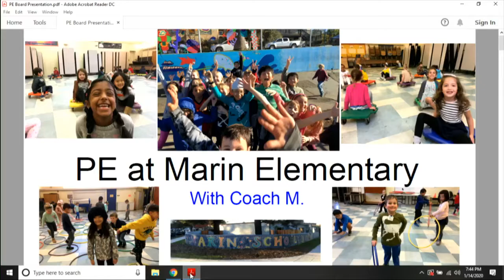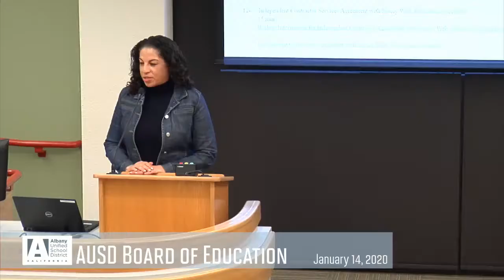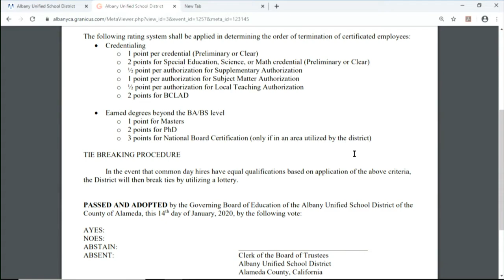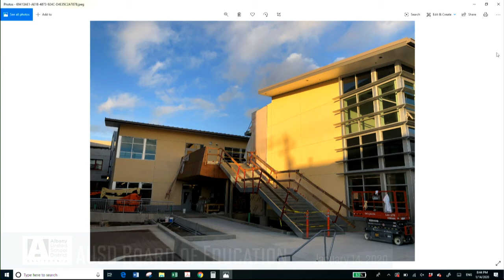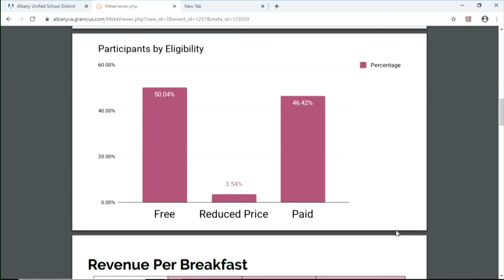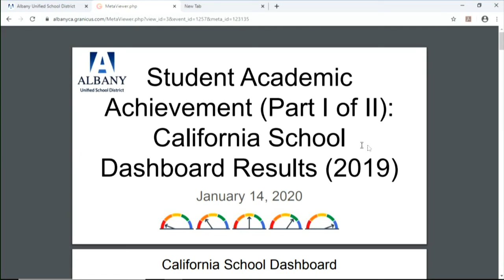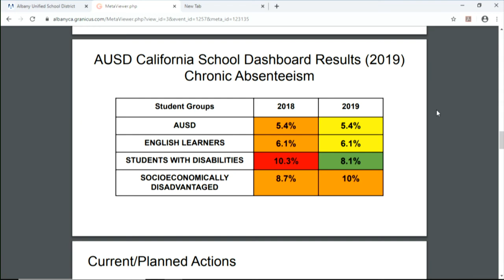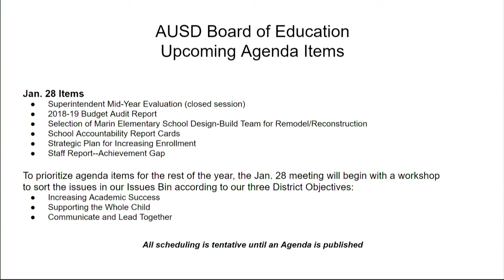AUSD Board of Education - Jan 14, 2020